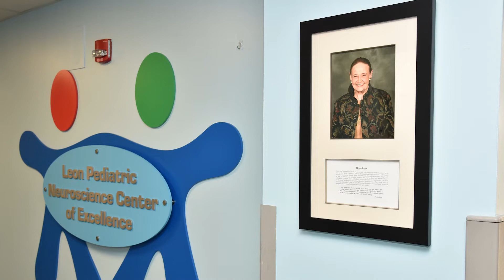Helen Hall Leon Tribute Video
Opera Orlando pays tribute to Helen Hall Leon who started a $1 million endowment fund for the company.